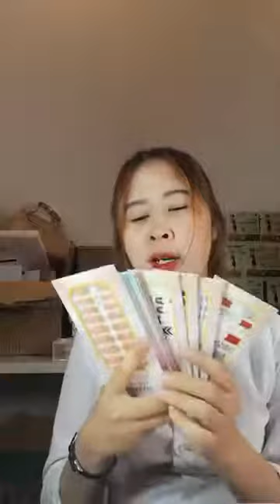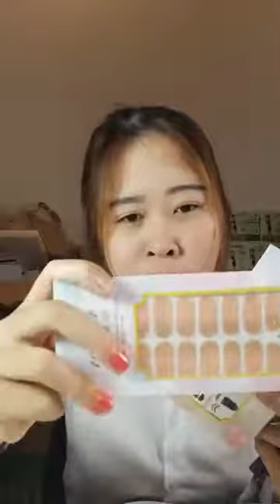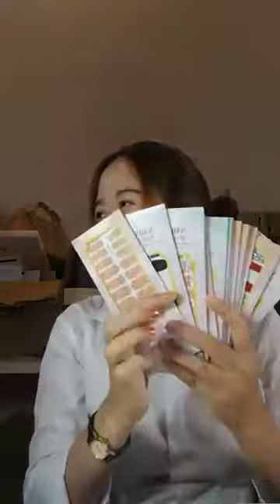MỸ PHẨM HÀN QUỐC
CHÌ MÀY CỦA THƯƠNG HIỆU DARKNESS
📍Địa chỉ:187 Tôn Dật Tiên Quận 7
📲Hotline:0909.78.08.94